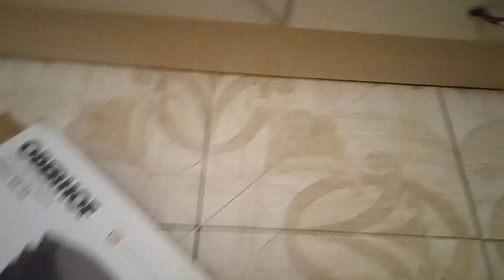Чугунная кастрюля с крышкой сковородой Oberhof Brater KS 06 обзор